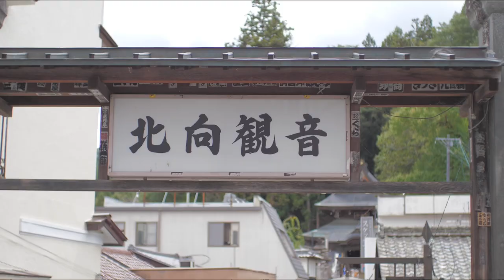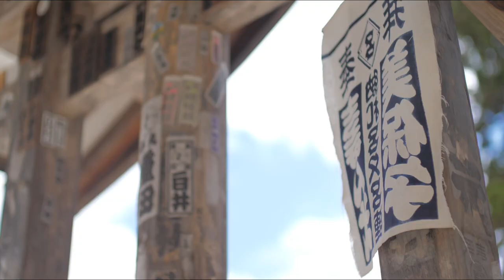別所温泉 (vlog)